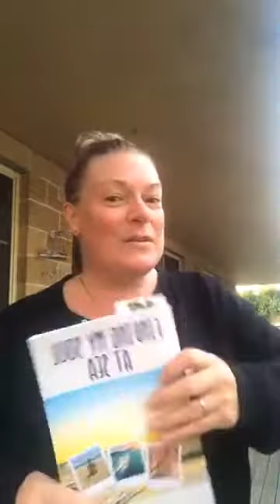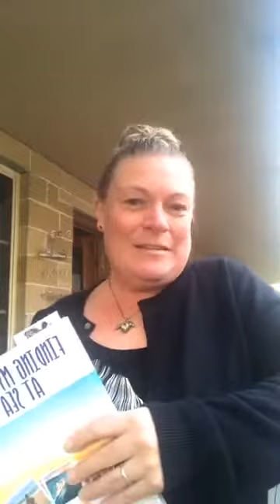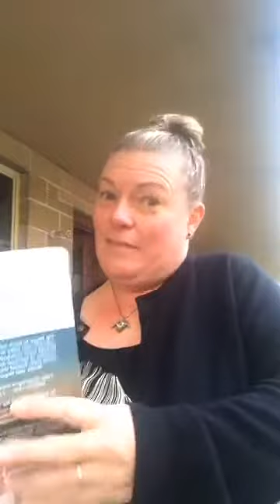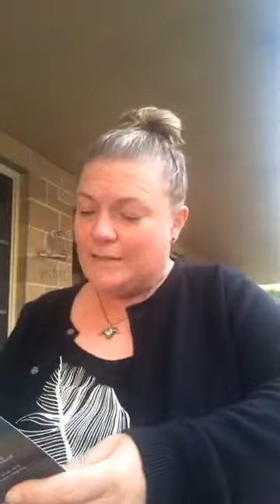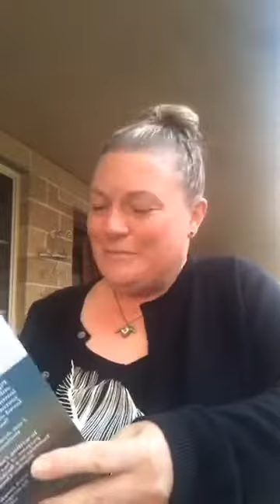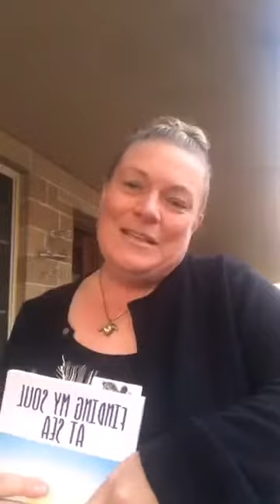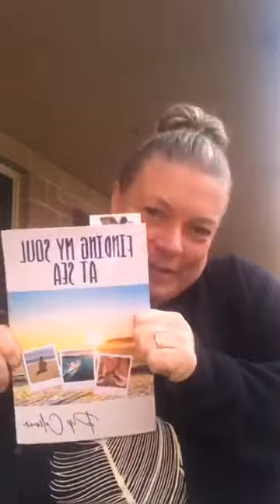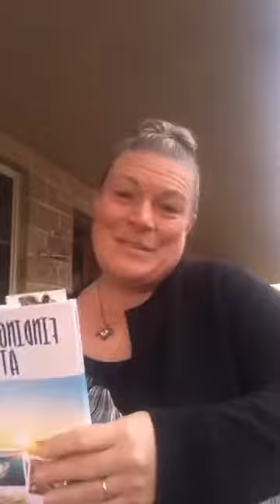VLOG - Week # 4 – Soul Mermaids Book Club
Part One - Chapter Four ... Weird
Crazy crew members
A typical evening in the dancers corridor
Xcaret Christmas
X-Rated secret Santa
Panties on stage joke
This series of videos is based on my book Finding my Soul at Sea. I will read stories from the book and talk about the insights, themes and inspirations that came from writing my first book. Hope you enjoy this series.
You can get a copy of Finding my Soul at Sea on my